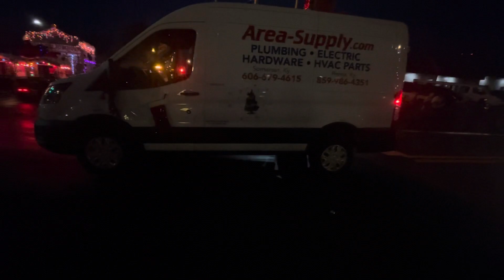Somerset ky Christmas parade part 12 December 2, 2023